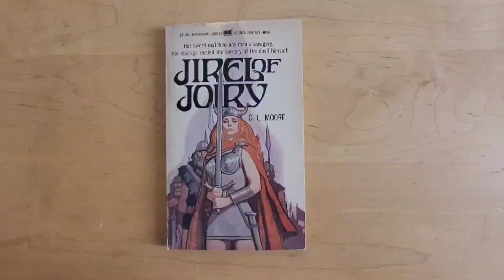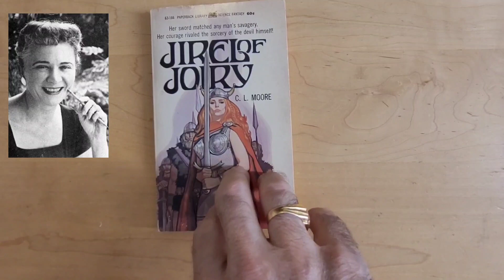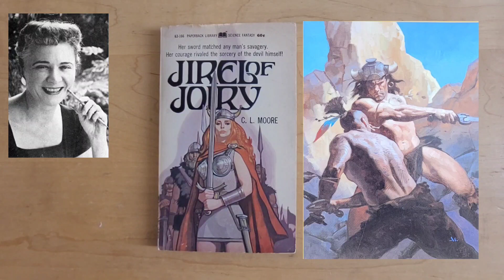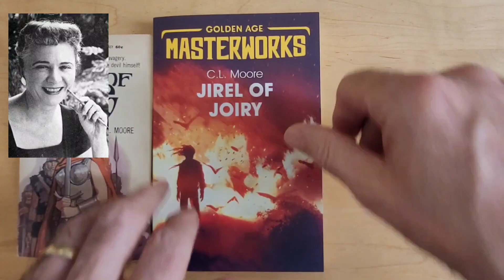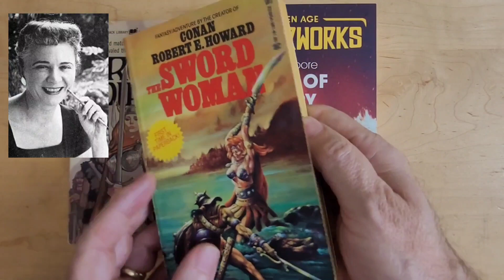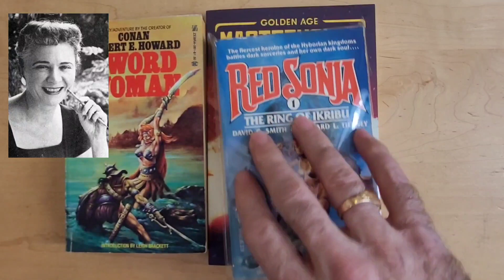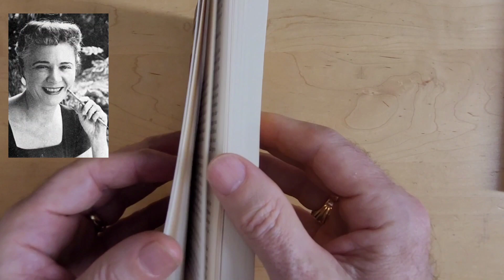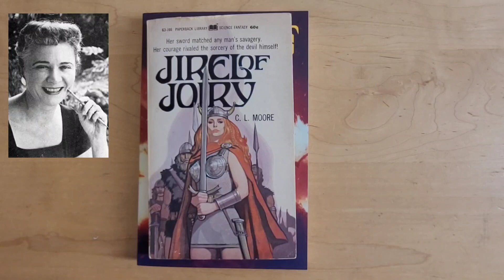A Review of The Sword and Sorcery of C L Moore and Jirel of Joiry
This episode has a review of the Sword and Sorcery adventures of Jirel of Joiry by Catherine Lucille Moore.